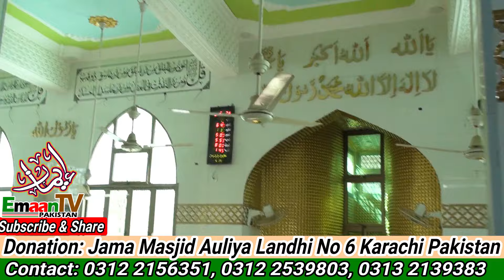Masjid ke Wazu Khana Ki Tameer ke liye Aapke Donation ki Zarurat hy, Jama Masjid Auliya Karachi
Masjid ke Wazu Khana ki tameer ke liye aapke Donation ki zarurat hy
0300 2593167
FAIZAN SALEEM
Jazzcash
Easy paisa

Donation Appeal for Masjid ke Wazu Khana Jama Masjid Auliya Landhi 6 Karachi Pakistan
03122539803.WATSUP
FAIZAN SALEEM
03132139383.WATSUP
Please visit Mosque Auliya Jama Masjid